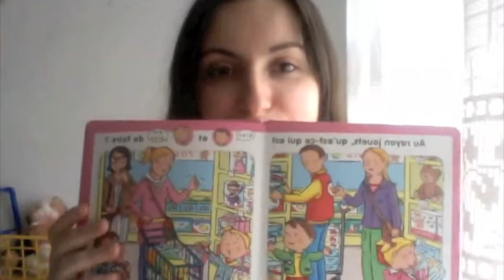Toddler Topics - Toddler Favorites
My toddler is two years old! In this video I mention her favorite toys, book, foods and time of the day.

The brand of the book I mention in this video has many well made books for toddlers. They are in French but they sell also on Amazon